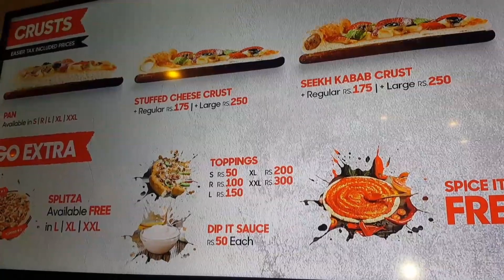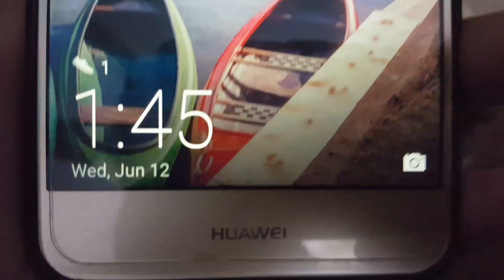PIZZA HUT VLOG|MIRPUR|THE HADI TV